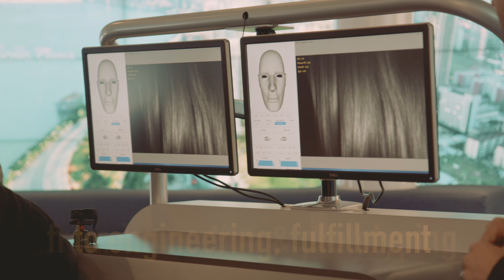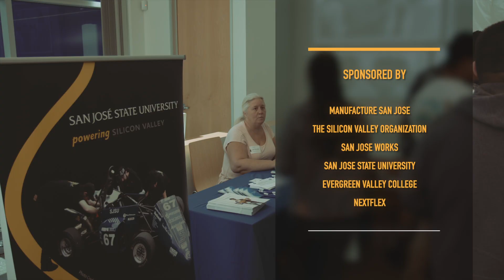Manufacturing Day at Jabil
On October 11, 2019, 125+ high school students from around the Bay Area met at Jabil Blue Sky Innovation Center to learn more about careers in manufacturing.